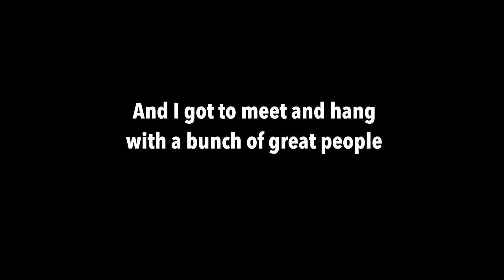Behind-The-Scenes at Gibson, Beverly Hills - Tour Vlog #18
Thanks to Peter Leinheiser and kind folks at the Gibson showroom in Beverly Hills - I'm loving this Gibson eslp14lbnh1 :)

The background music in this video:

Spinna
Science of Traffic

Both come from my soon-to-be-released album TRIGGER...

Have fun!